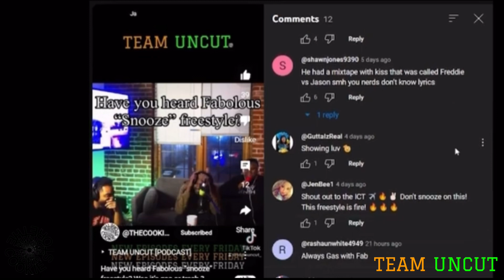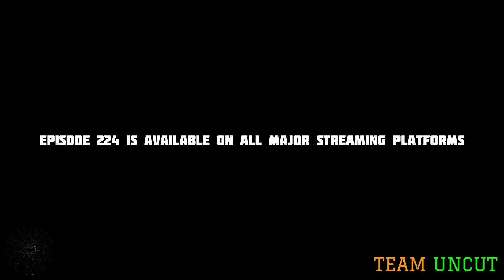TEAM UNCUT CLIPS - Our Response to the Fabolous Stans [EP 224]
Last week we went baby viral on our short about rapper Fabolous. In this video we voice our response to their criticism of our opinion.

Follow: @teamuncut on all social media platforms

Full episodes available on all major streaming platforms now! Just search “team uncut”